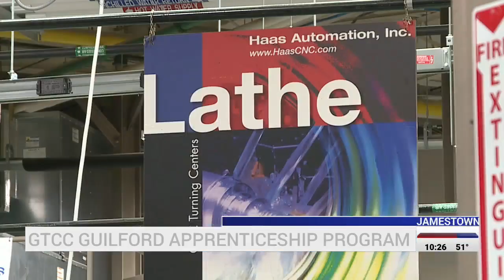GTCC program paying high school students to learn, providing college degree debt-free